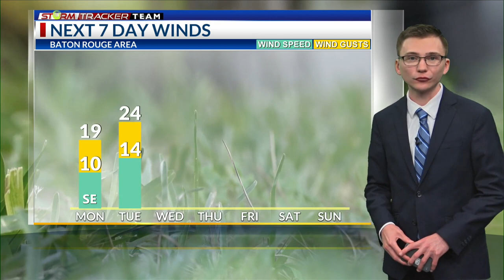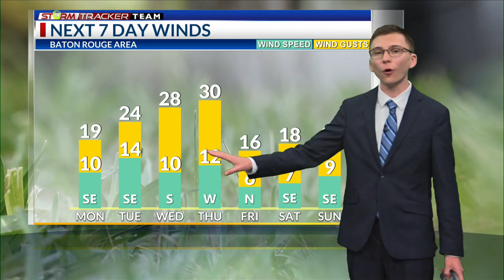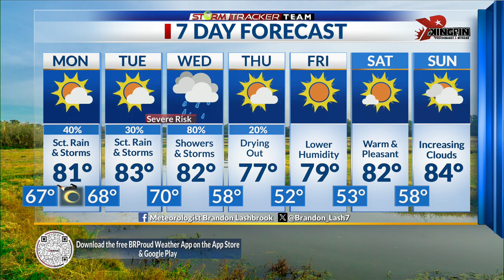Weather Forecast for Baton Rouge – 4/7/24: Cloudy into tomorrow with increasing rain chances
Meteorologist Brandon Lashbrook has your StormTracker Team forecast update for Sunday, April 7, 2024.